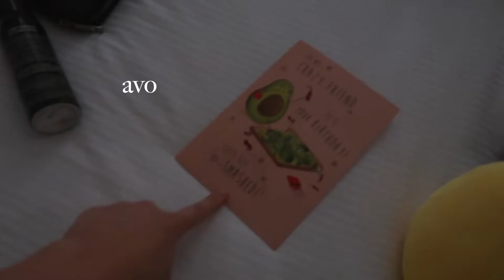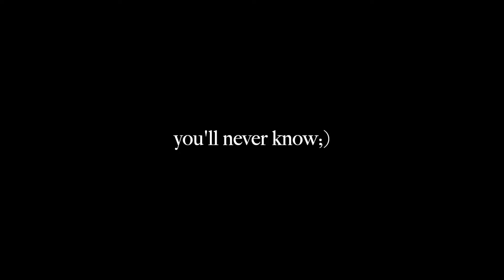my 19th birthday in brighton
new teen mum

♡ depop: @izzysmith4xo